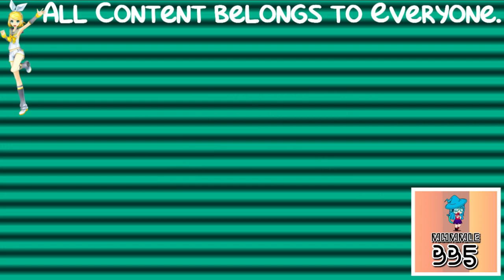(REQUESTED) The History Of Windows Startup Sounds in TCV1530 Floomer